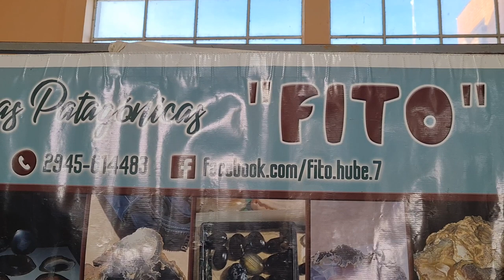Gemas patagónicas Fito. fiesta de la produccion Trevelin 2023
Calaverita Mateos - 6 de abril de 2023